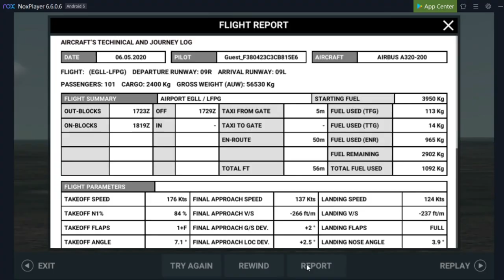Play RFS - Real Flight Simulator at Laptop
Join My VA in RFS now! is RFS Foodpanda!!